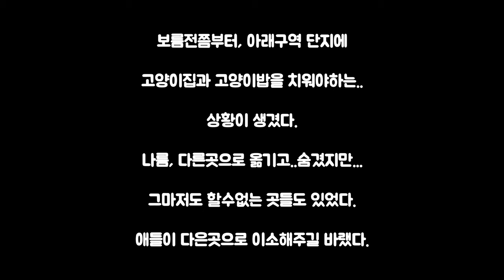집을 잃은 길냥이들은?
보름전부터, 아래 구역의 길냥이들이 밥자리와 집을 치우게 되는 상황이 생겼습니다.

어찌어찌... 근방 자리로 몇곳은 옮겨주었지만, 길냥이들 대부분은 이소를 못하고 있습니다.

이소를 하려해도.. 그 자리 또한...
다른 주인이 있기 때문일겁니다.

아직은 추운밤...
한겨울을 났던... 집이 있던 자리에...

여전히 길냥이들은 저를 보고 도와달라고 말하는것같습니다.

다행히 큰추위는 갔으니..
다시 겨울이 오기전엔 좋은일이 생겼으면 좋겠습니다.

집을 치우면, 결국엔 지하주차장이나 자동차 엔진룸으로 들어갈수도 있는데...

좀 같이 살아요.

From the past two weeks, there has been a situation in which the gangs in the area below are cleared of rice and houses.

I've moved some of them around, but most of the cats don't know what they're doing.

Even if you try to do this, the place is also...
Maybe it's because there's another owner.

It's still a cold night...
In the middle of winter, where the house used to be...

They still look at me and ask me to help.

Fortunately, the cold weather has passed..
I hope something good happens before winter comes again.

If we clean the house, we could end up in an underground parking garage or a car engine room.

Let's move in together.

모든후원금은 길아이들과 쉼터아이들에게 쓰여집니다.